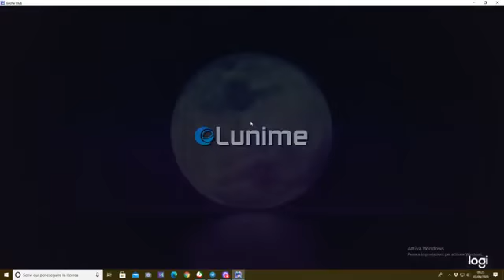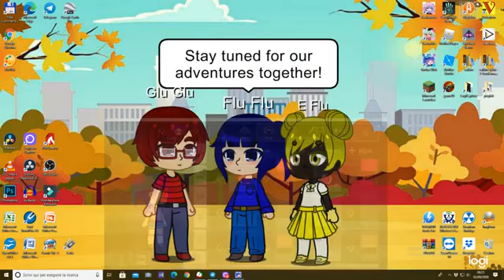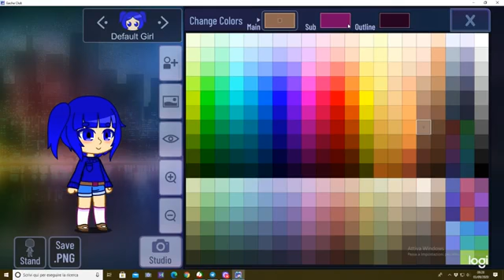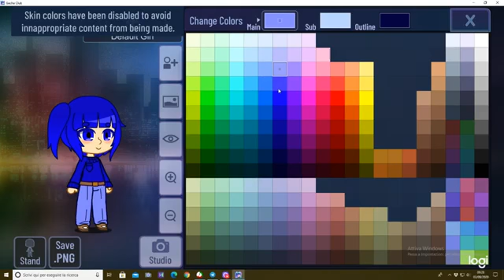How to make Flu Flu in Gacha Club